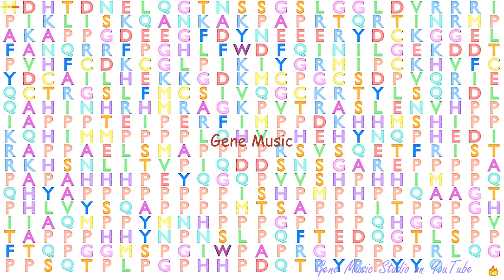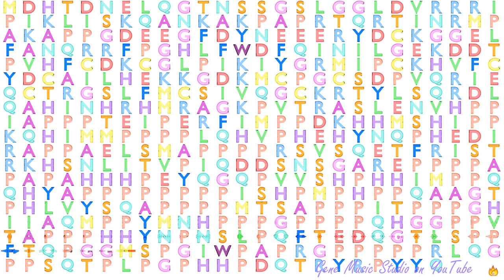Gene Music using Protein Sequence of CBLL1 "CBL PROTO-ONCOGENE-LIKE 1, E3 UBIQUITIN PROTEIN LIGASE"